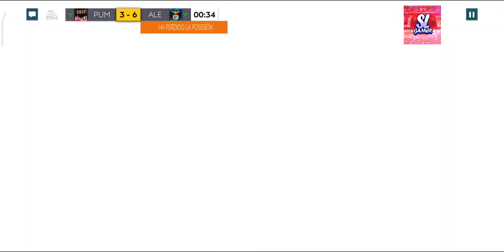[LOCURA] 🔥SUBIMOS A HALAND A GRL 100!!🔥 *65 MILLONES DE MONEDAS*//FIFA20 MOBILE 🇧🇻⚽🇧🇻⚽🇧🇻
▶️SeiyaLibraGamer

(GRUPO 1)

(GRUPO 2)

(GRUPO 3)

(GRUPO 4)

                                             ***GRACIAS***